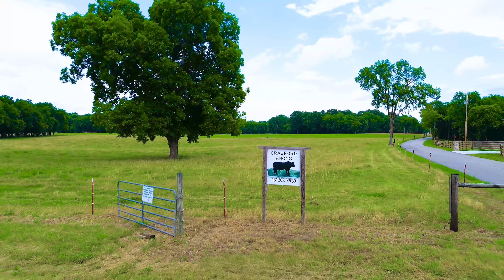Crawford Angus Farm - 1352 Wallace Thompson Rd, Lewisburg, TN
1352 Wallace Thompson Rd Lewisburg, TN - Crawford Angus Farm

Real Estate Photographer Pro offers... Photography - Video - Aerial Drone Photography and Video - Virtual Staging - Floor Plan - 360° Virtual Tour - Architectural Visualization - Professional Headshots - Zilllow3D - Matterport

We service the Middle Tennessee area and the North Alabama real estate markets.
Real Estate Photographer Pro offers Architectural, Interior Real Estate photography, and Professional Headshots. We service the Middle Tennessee area and the North Alabama real estate markets.

Specializing in capturing the beauty of Real Estate, we offer services such as Aerial Drone Photography, Twilight Sunset Photography, and Professional Styled Online Virtual Tours. Real Estate Photographer Pro works with Realtors, Builders, Interior Designers, Real Estate Investment & Rental Companies, and the Hospitality industry.

Stunning photography is an effective way to stand out. That is why Real Estate Photographer Pro’s sole purpose is to create magazine quality images that help get you noticed.

Hundreds of realtors and developers have trusted the Real Estate Photographer Pro team to create professional property photography and video for their real estate listings and businesses. The Real Estate Photographer Pro team has incredibly fast turn-around time to ensure you can quickly go to market with the listing.

AERIAL DRONE PHOTOGRAPHY AND VIDEO

Take your real estate marketing to new levels with Aerial Drone Photography & Video. Real Estate Photographer Pro provides aerial drone services from professionally licensed, FAA Compliant drone pilots that are pros and insured. Whether you need to do a location search of the property, show off the beauty of a real estate listing, or market a new business, Real Estate Photographer Pro can help.

HEADSHOTS • TEAM PHOTOGRAPHY • BRANDING PHOTOGRAPHY

Helping real estate agents increase the level of their professional image by creating a strong personal brand with Headshots • Team Photography • Branding photography. Consistent branding helps capture attention. We can create looks that can be used uniformly throughout your marketing materials. Our clients range from newly licensed Real Estate Agents, Title Insurance Representatives, Loan Managers to Manufacturers, and other service-related business owners and entrepreneurs.